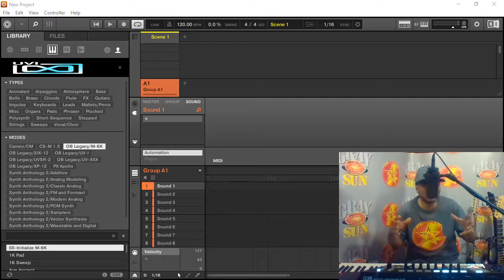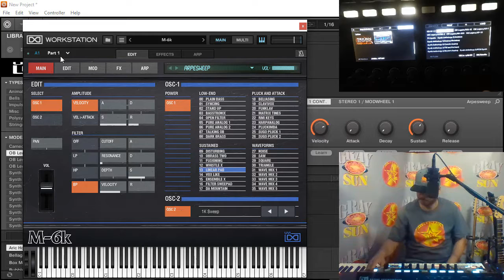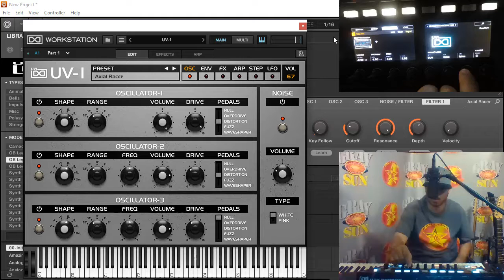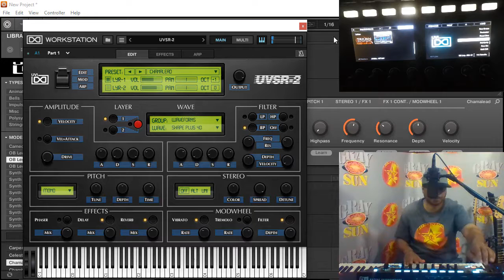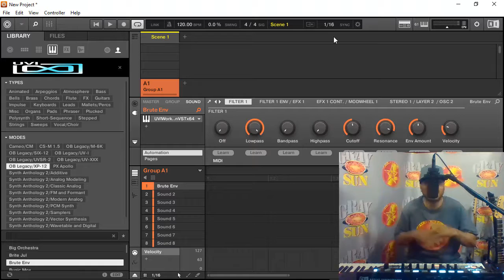Native Instruments NKS UVI OB Legacy Template for Maschine and Komplete Kontrol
Purchase through paypal and the installation files for the NKS template will be emailed to your email address listed on your paypal account after purchase has been made using the following paypal link (Let me know if you prefer to be emailed at an alternative email address )
G-Star Dominion
Youtube Gaming Channel: